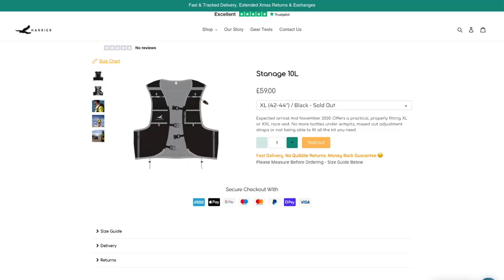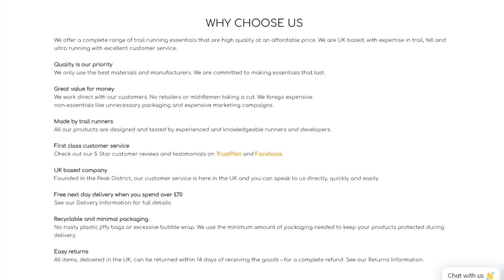Best budget running packs? Harrier Curbar 5L & Kinder 10L running vests REVIEW (only £54 & £59!)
Best value running packs - Harrier Curbar 5L & Kinder 10L running vests review (only £54 & £59!)

Transparency - I helped with the design of these packs last year, going through all the packs I've tested over many years with founder Kate Mackenzie. (For more pack reviews see this playlist

We talked about all the features we'd really like to see on every running pack and the Harrier Curbar 5L and Kinder 10L packs were created after that, and also a great deal of input from Kate's testers on the hill.

So that's one of the reasons I rate these packs so highly. The other is the amazing price. Selling online online and as a very small company, Kate is able to sell high-quality Harrier products at much lower prices than more established brands.

Eco-wise I am also really impressed that Harrier are also looking into recycled fabrics for their t-shirts, using recycled packaging and doing their best to make durable gear that lasts for years.

Book a place on my beginner - intermediate trail running training camps